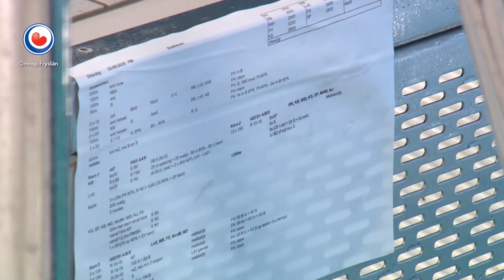REPO: Sporter van de Week: Marrit Steenbergen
Zwemster Marrit Steenbergen wint in 2015 op de Europese Spelen in gouden medaille op de 100 meter vrije slag. In jaar later wordt ze Europees kampioen op de 4x100 meter vrije slag met estafetteploeg. Maar daarna wordt het stil. In zware schouderblessure, in verhuizing en haar eindexamen vwo smijten roet in het eten. Nu werkt ze in het Pieter van den Hoogenband-zwemstadion in Eindhoven aan haar rentree.